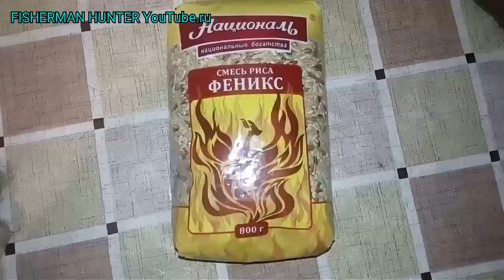Плов из дикой утки,готовим вкусно